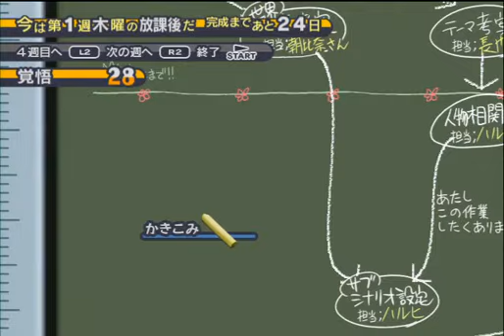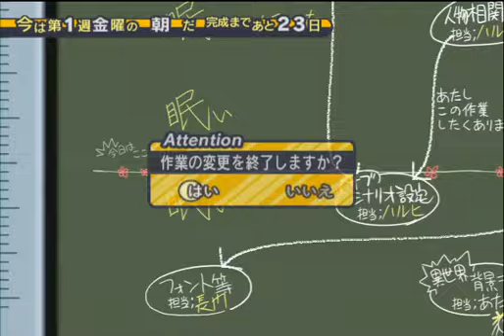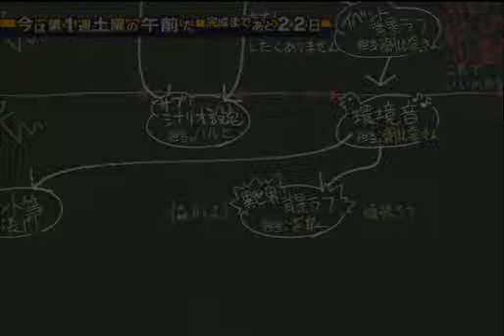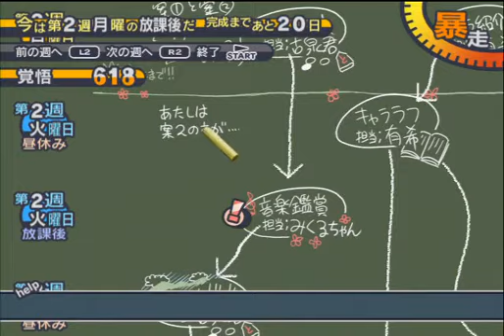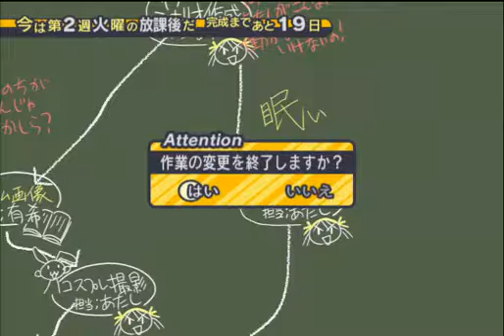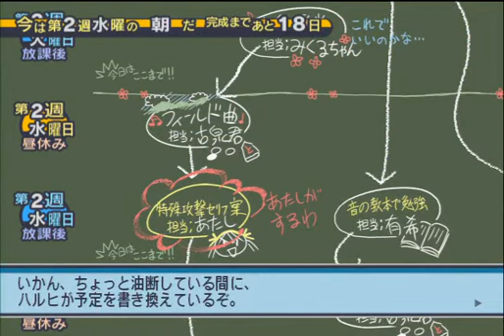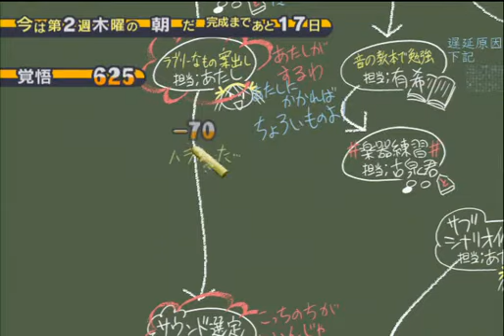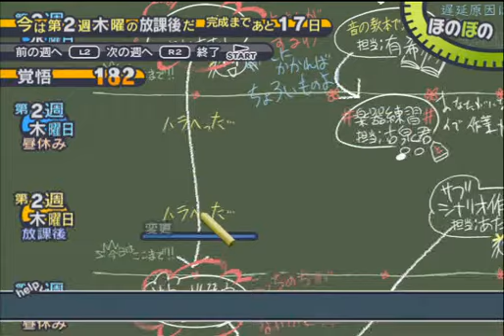PS2 - Tomadoi Gamethrough2